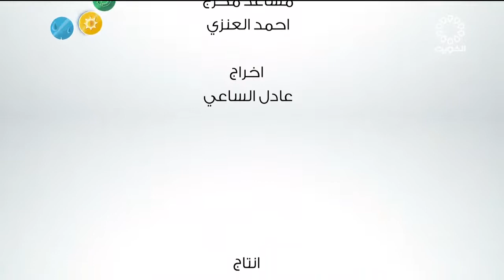برنامج فكرة ودبرة 18-7-2022